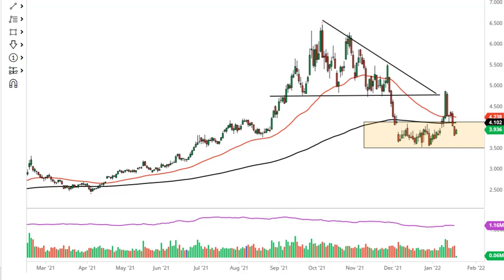Natural Gas Technical Analysis for January 24, 2022 by FXEmpire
Natural gas markets are most certainly looking about at this point in time, but I think we are more than likely going to continue to see sellers above.